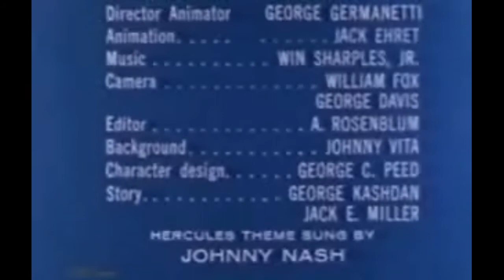The Hercules1960s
Old Classic Cartoon
Top and  Best  Classic Cartoon Collectin
Cartoonmerrie,melodies,merry,melody,classic,old,cartoon,cc,cartoons,cc cartoons,cccartoons, Funny video | Hài hước vui ve
The Lincoln Highway: A Novel
The Storyteller: Tales of Life and Music
Real Simple
Family Handyman
Casio Men's G-Shock Quartz Watch with Resin Strap, Black, 20 (Model: DW5600E-1V)
Real Simple
Family Handyman
Mighty Patch Original from Hero Cosmetics
BEST BOOK Peril
Halloween Themed Candy - 24 Mini Packs
Unreported Truths About Covid-19 and Lockdowns: Part 4: Vaccines
Reader's Digest
Food Network Magazine
It Ends with Us: A Novel
Atomic Habits: An Easy & Proven Way to Build Good Habits & Break Bad Ones
Dickies Men's Dri-tech Moisture Control Crew Socks Multipack, Black (6 Pairs), Shoe Size: 6-12
Animal Kingdom: Season 5
Neewer Ring Light Kit:18"/48cm Outer 55W 5500K Dimmable LED
5,000 Awesome Facts (About Everything!) (National Geographic Kids)
Fire TV Stick 4K streaming device with Alexa Voice Remote (includes TV controls) | Dolby Vision
The World Almanac and Book of Facts 2021
Senjutsu (2CD Digipack)
Funny Business: The Brodie Brothers, Book 1
3-Axis Gimbal Stabilizer for iPhone 12 11 PRO MAX X XR XS Smartphone Vlog Youtuber
Sexy-Hot-Girls-Woman Clipart-Vector Clip Art-Vinyl Cutter Plotter Images-T-Shirt Design Graphics CD
USKEYVISION Video Microphone Kit/Vlog Kit/Youtuber Kit, with Video Microphone+Tripod+Ball Head+Phone Clip,
10'' Ring Light with 50''